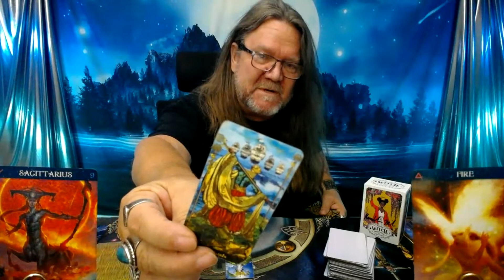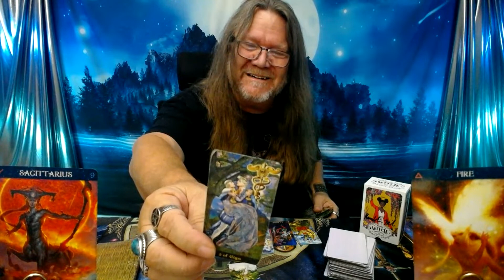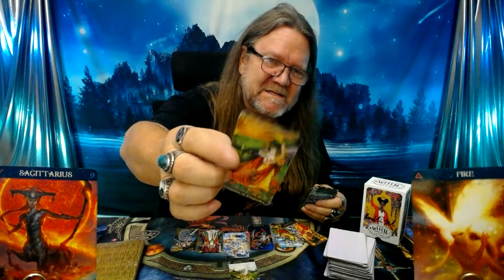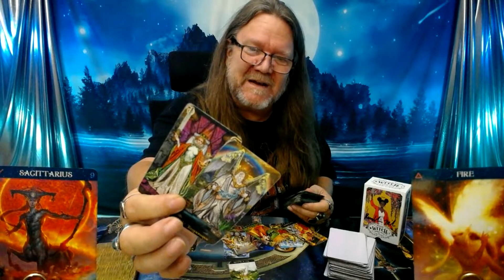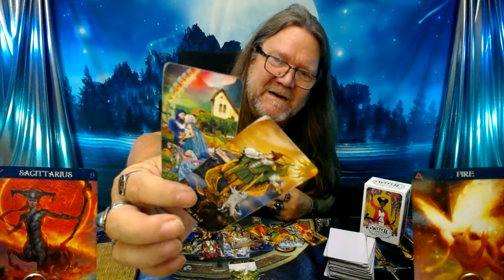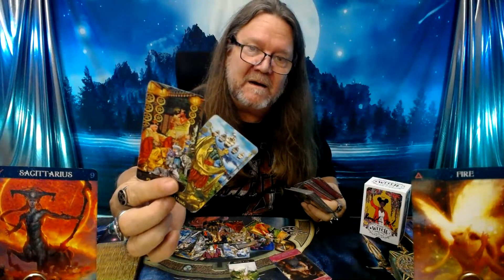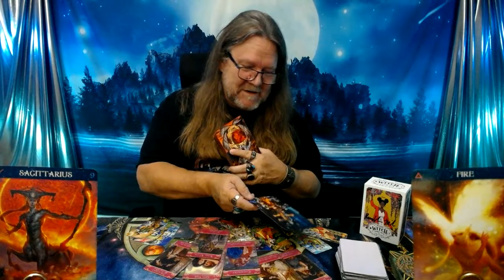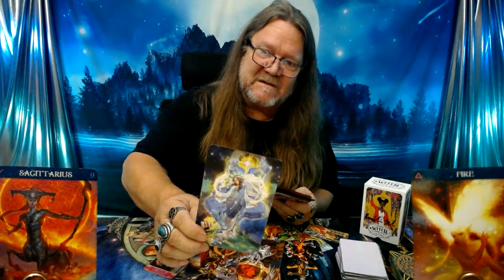"Sagittarius, Love Tarot!" (Mid July 2023) TIMELESS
Ramblin Mike's Meet & Greet!
Sunday, July 23, 2023  Free! Free! Free!
At the Hammock Community Center
79 Mala Compra Rd.
The Fun Starts at 12Noon till 10pm
Music, Food, & Prizes!  Bring a friend!

800 Belle Terre Pkwy.
# 200 -112
Palm Coast, Florida 32164